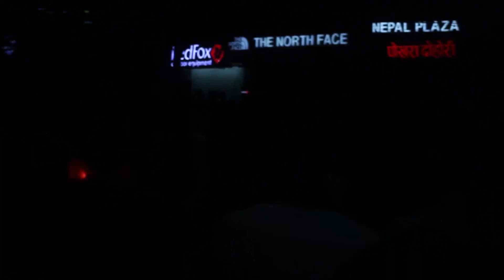Thamel Bazar Live Dance New Year 2074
Rights for this video for YouTube Platform is with MMS Entertainment

Thankyou. MMS Entertainment.